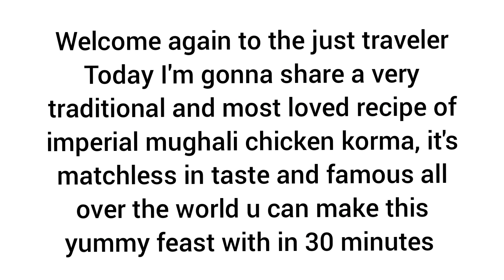Shahi Danedar Chicken Korma By Just Traveler